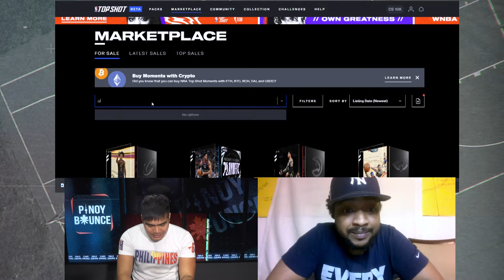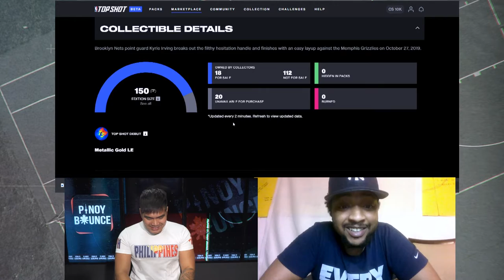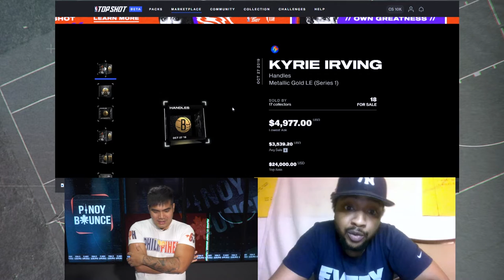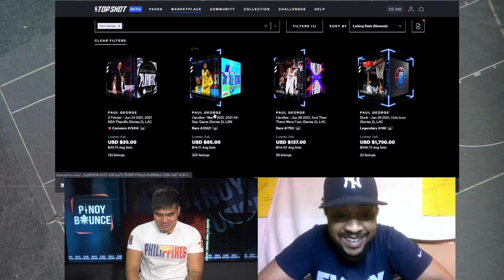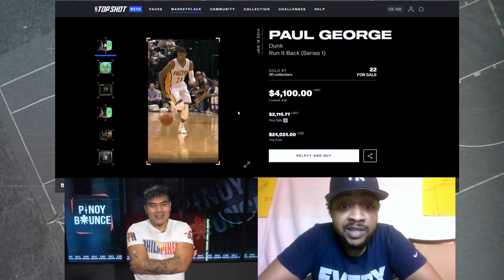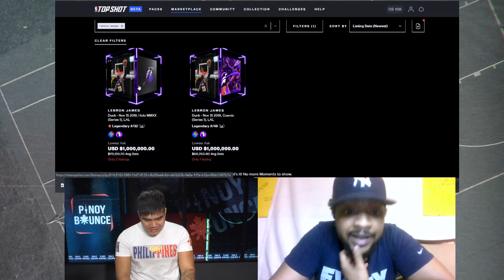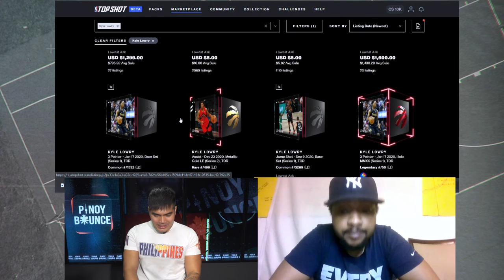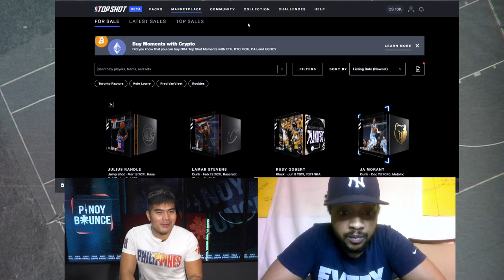Talking NBA Topshot with Topshotboy & StayMe7o (Jermaine) Part 2